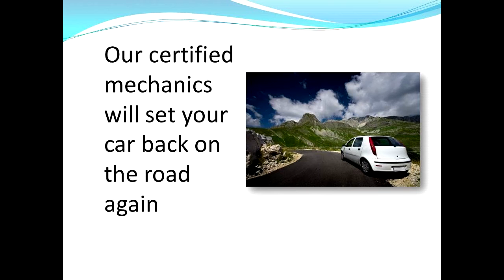Mobile Mechanic Co